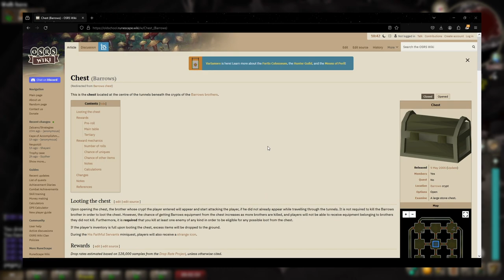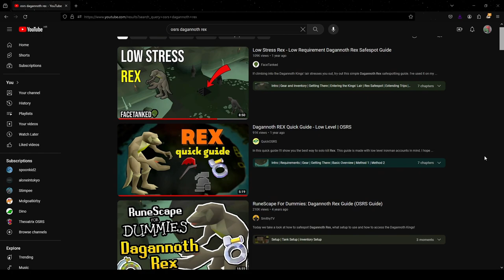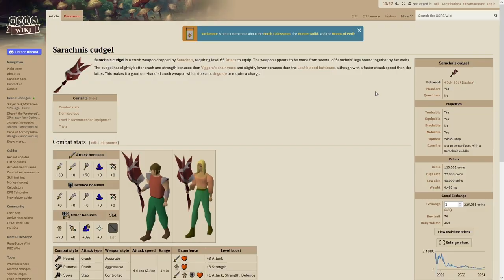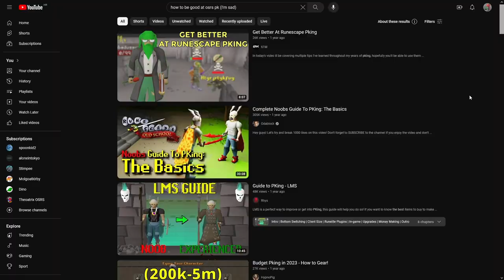How I got my first 100M | OSRS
I used Wilderness to my advantage..

00:00 Yapping
02:15 Calvarion
05:06 Artio
07:55 Pking